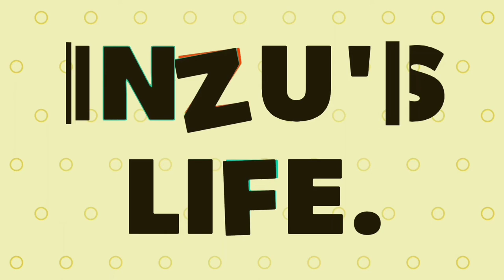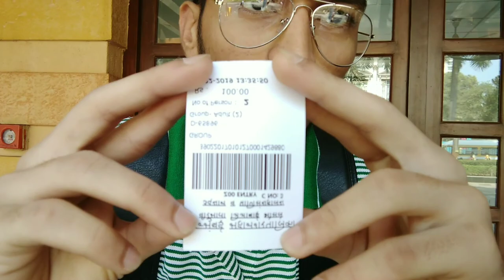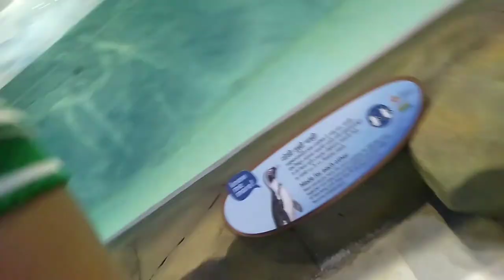Rani Baug | reason why this zoo is worst | you should not visit here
Marhabaan everyone !!
Welcome to my brand new channel where I am going to visit some of the amazing places and give an in-depth information about them and also I would also love to visit the one which you would like me to go.
HOPE you love my work and I hope for the positive response from all of you